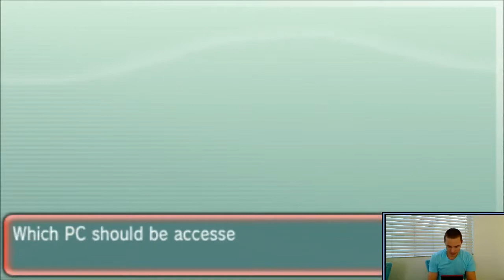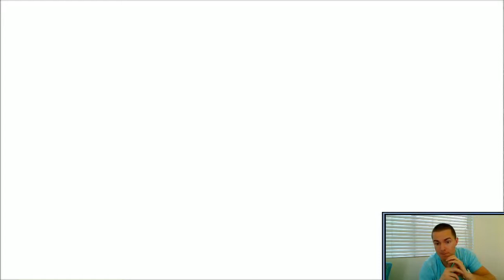Let's Play Pokémon Alpha Sapphire #3 - Jungles and Gyms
Our journey continues! Join Gym Leader Geo as he ventures through Hoenn in the Let's Play Pokémon Omega Ruby Alpha Sapphire playthrough!

In today's episode, we explore some forests, encounter some bad dudes, and take on a gym leader! It's an action packed episode you don't wanna miss!